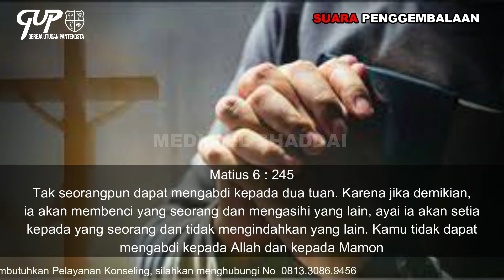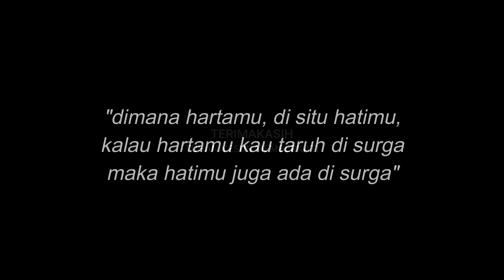"Mengabdi Kepada Allah", 17 September 2021, Suara Penggembalaan, GUP El Shaddai Ngawi